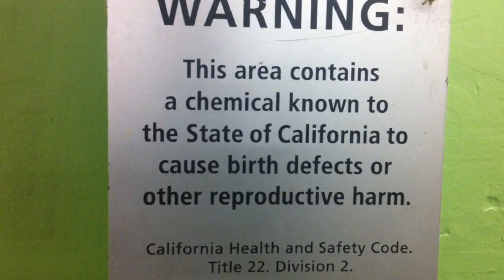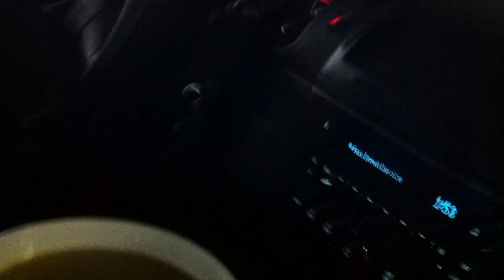11 11 11 EPIC!! (11-11-11 Day 180)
11 11 11 EPIC!!

So today was November 11 2011 or as most people viewed it, it was 11/11/11. Everyone was super excited for the "11/11/11" "11-11-11" "11 11 11" phenomenon!! When the time read 11:11 am you were supposed to make a wish so did anyone make a wish on "11/11/11" "11-11-11" "11 11 11" at 11:11am.  Hope you guys enjoyed it and we will see you again on 12/12/12 but for right now have fun with  11 11 11 EPIC!!

11 11 11 EPIC!!

11 11 11 EPIC!!